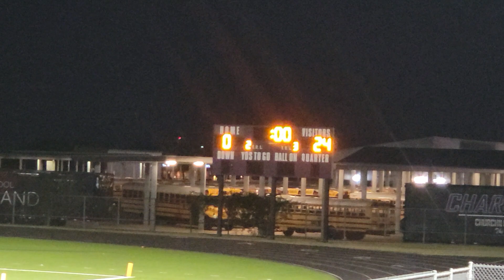Landen callis 7th grade game Vs. Leaman